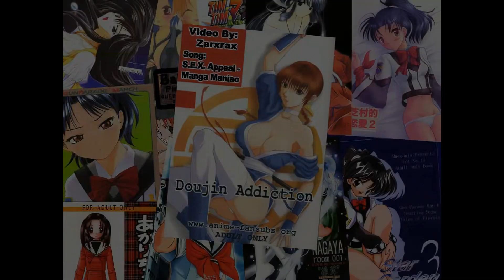Doujin Addiction 1920x1080 ahq 11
Видеоклип, который посредством рендера AI-нейросети, имеет лучшее качество в зависимости от исходника.
Само разрешение и метод обработки задают новый уровень качества.
Выполнено на программе Topaz.
Спасибо amvnews.ru